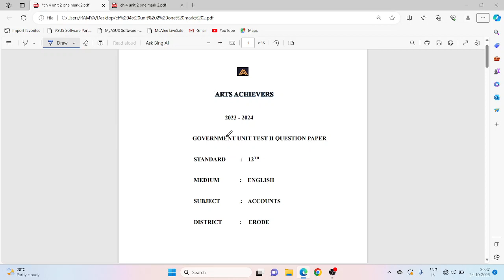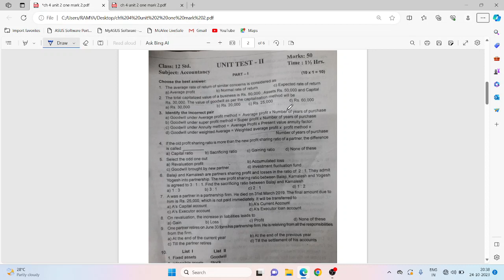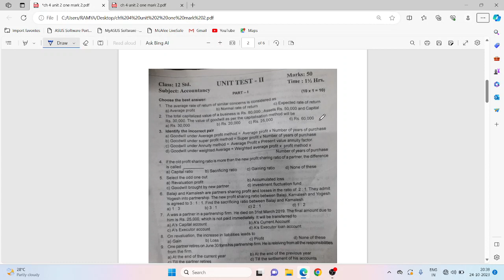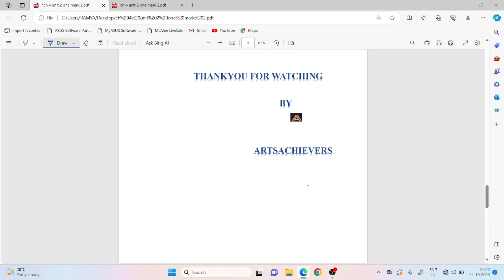12th Standard|Wrong Question but Correct Answer| Unit 2| Accounts| Arts Achievers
12th Standard | Unit II | Accounts| Question Paper|One Mark|Question no: 2||2023-24|| Arts Achievers

Wrong Question but Correct Answer

Chapter 4 one mark q.no: 8